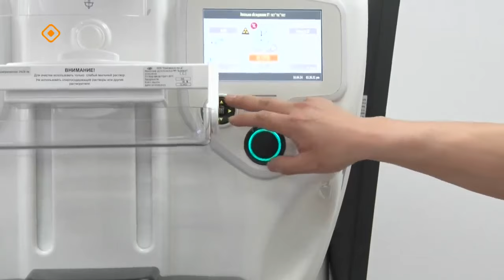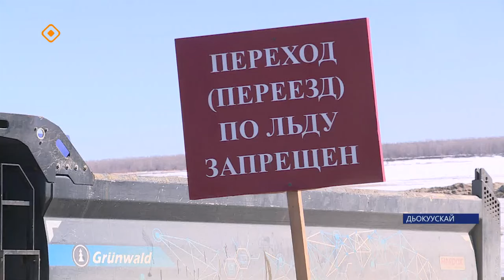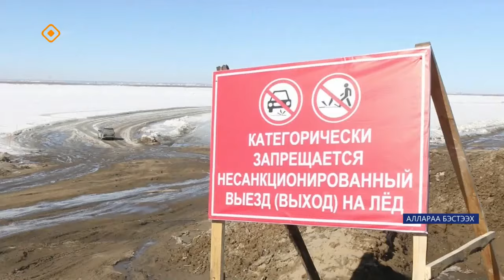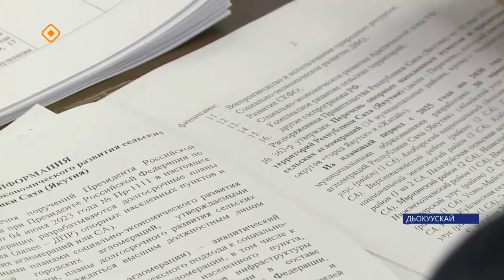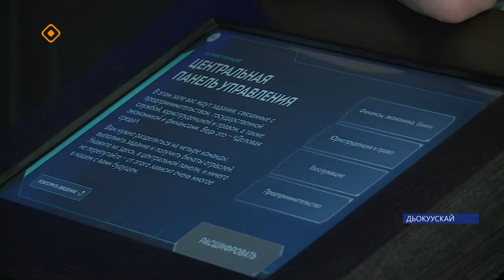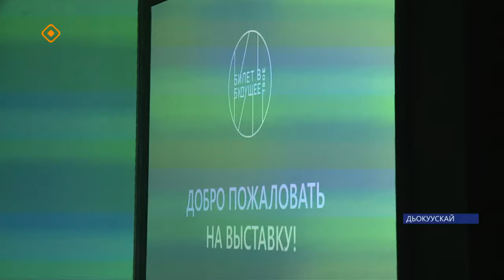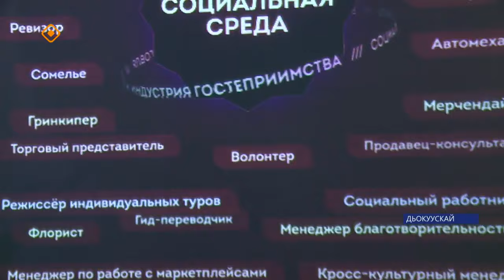«Саха сирэ» информационнай биэрии. Муус устар ый 16 күнэ 20.30